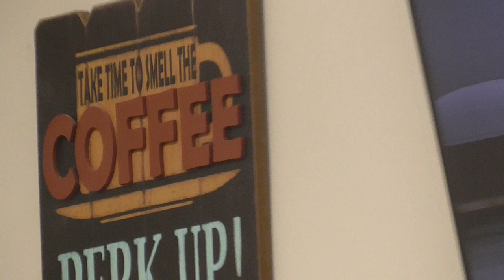00043 military appreciation day